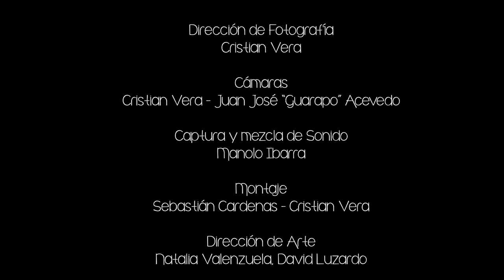El Efecto Búmeran - Las Avispas Africanas - Sesión Acústica Jardin Botánico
Las Avispas Africanas®
Una coproducción de:
La Montaña Producciones S.A.S, En Medio De, El Panal Casa Audiovisual.

Henry Nicolás Rincón - Voz y Guitarra
Manuel Guillermo Noriega - Bajo y Coro
Jose David Estupiñan - Cajón Peruano
Manuel Preciado - Bongó y Guasa

Producción General: Alejandra Rueda Barco
Dirección de Fotografía: Cristian Vera
Cámaras:Cristian Vera, Juan José Acevedo (Guarapo Bta)
Captura y mezcla de Sonido: Manolo Ibarra
Dirección de Arte: Natalia Valenzuela, David Luzardo
Montaje: Sebastian Cardenas Maestre, Cristian Vera
Agradecimientos:
CDMB - Jardín Botánico Eloy Valenzuela